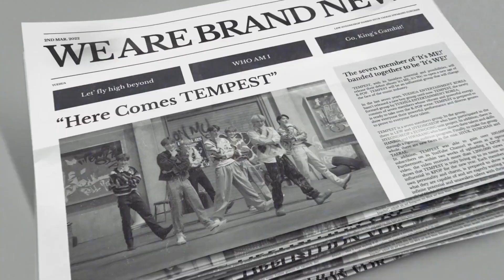Reaction : TEMPEST (템페스트) - 'Bad News' MV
Tempest have debuted!! I'm so happy to see a few familiar faces. I really like Find Me and Bad At Love from the album, super pretty!

• Social Media •